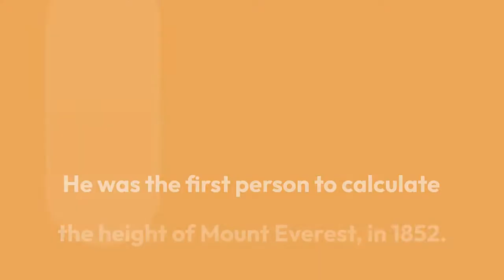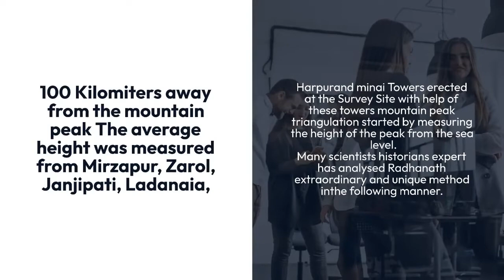Radhanath Sikdar | Who measured the height Mount Everest | Radhanath sikdar Biography | Formula,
This video is about an Indian Mathematician, who discovered the height of Mount Everest with his incredible knowledge and his own formulas. He calculated the height when computers and calculators had not been invented.